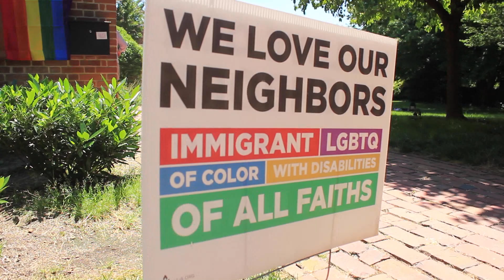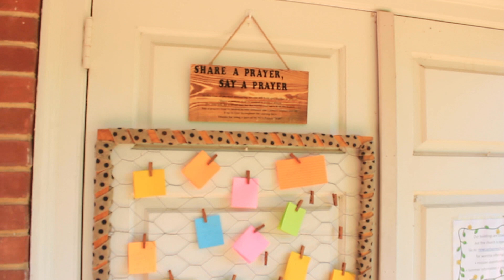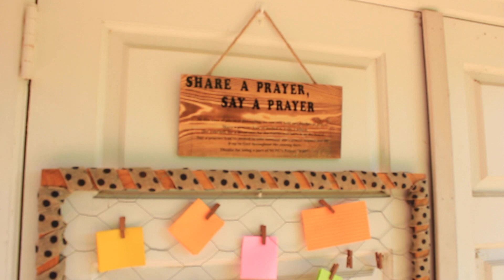NCPC Home Worship 6.14.20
Special thanks to our LGBTQIA+ Task Force for our Pride Month decorations!